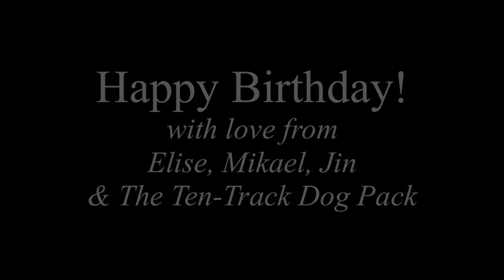Naked As We Came / Iron & Wine // Kid Sigma ukulele cover birthday extravaganza WITH DOGS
filmed on the dunes at IJmuiden, west of AMSTERDAM, north of the beach at zandvoort :)

for my love, mrrrrrrrrm, my cover of one of my favourite iron and wine songs, naked as we came:
+ my own third verse @04:45 (written w/ my guitarist, mikael), for mariam on her bday this november

it's your birthday, and you're feeling under
you've been dating boys too young
it's your birthday; you're at your friend's party
you'll keep dancing on your own
we get older as men's minds get younger
we drink coffee as they play their games

you've been dreamiiiiiing
of a mountain home
i'll come meet youuuuuu,
& bring your biiirrrthdaaaaaay cake!

[tl;dr public dedication]
we tried to get naked for this video but then it was horrendously cold and the frigidness of the air made us feel frigid and it was like high school again for a second but with way more sand and also dogs and then we missed yr actual birthday because we were too busy making this birthday video and figuring out multi-track recording that minimises tao's persistent background mewing and also bikes and EVERYTHING and also we almost forgot how to play the song and also we almost ran out of batteries on everything all the time and also i lost our most expensive piece of recording / any equipment in the red light district this one time and also but WE LOVE YOU CANT YOU TELL MARIAM GOD I HOPE YOU ENJOY THIS xxx - e & m.
[/tl;dr public dedication]

thank you & goodnight :)